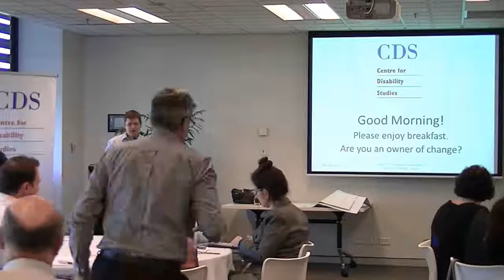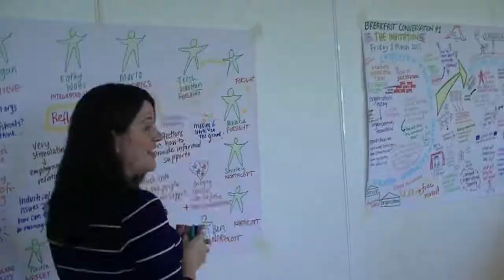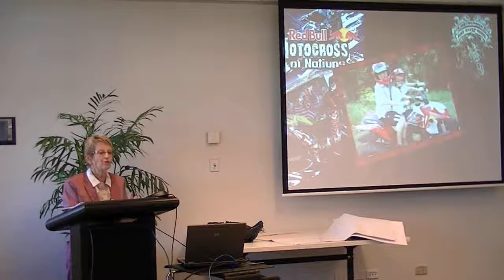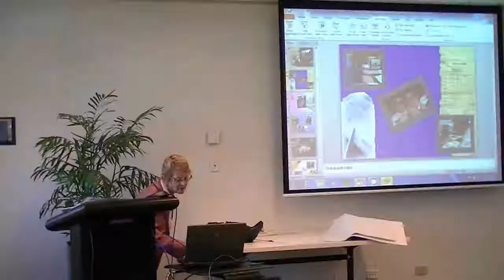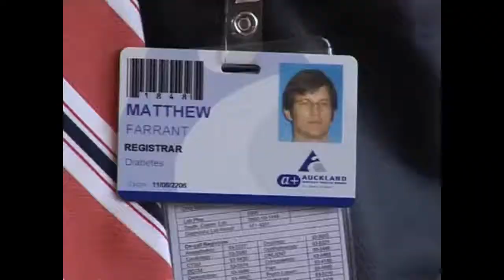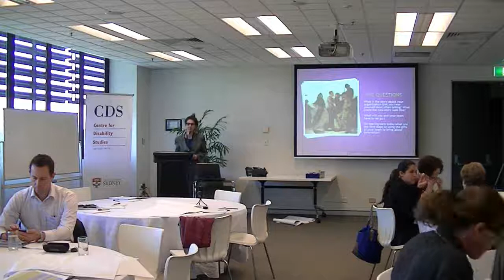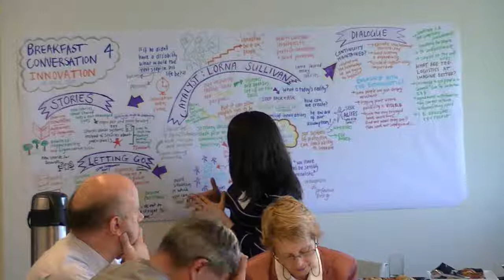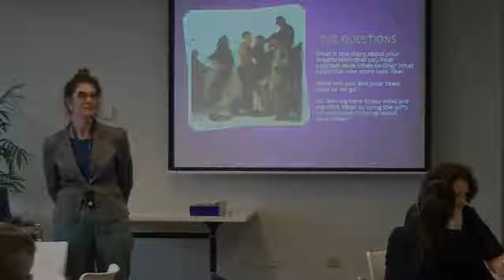2013 05 16 Breakfast video 4 Innovation with Lorna Sullian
Breakfast Conversation Series
Centre for Disability Studies
Facilitated by Patricia O'Brien, Sam Arnold, Claire Gore & Emma Doukakis
Funded by the FaHCSIA
Practical Design Fund Grants
8th March- 17th May, 2013